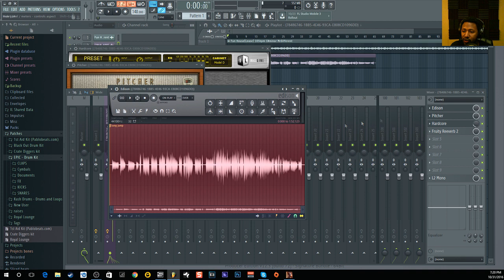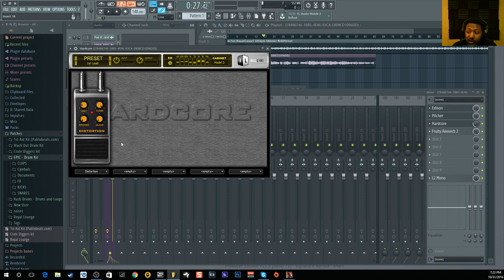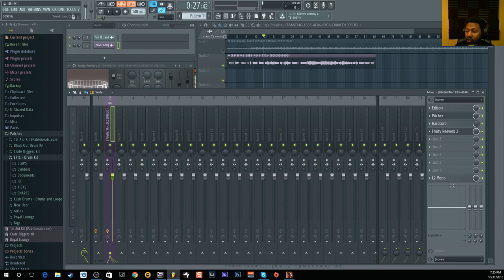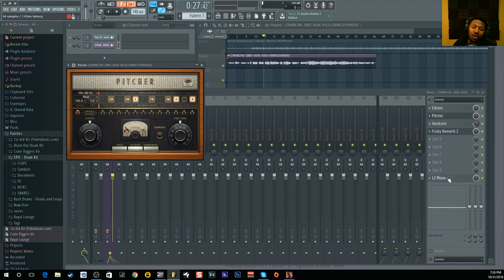How to get a Travis Scott Vocal Effect tutorial In FL Studio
In this video i will show you how to get the Travis Scott Vocal Effect right in FL Studio with Default plugins .